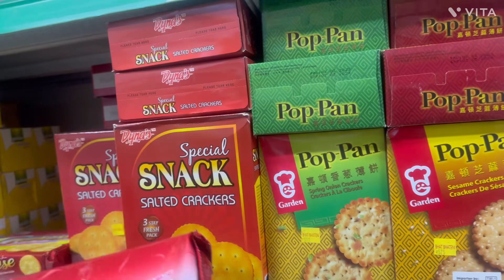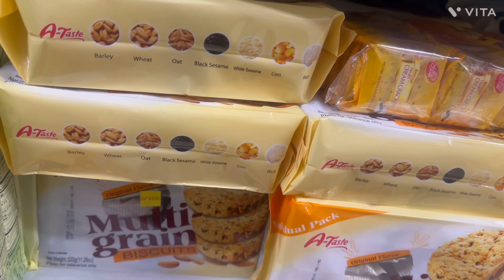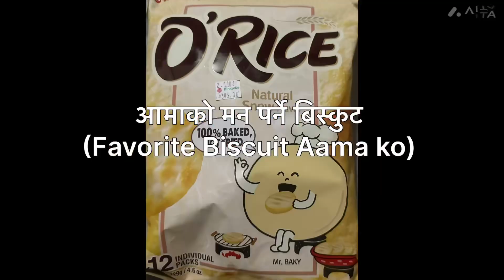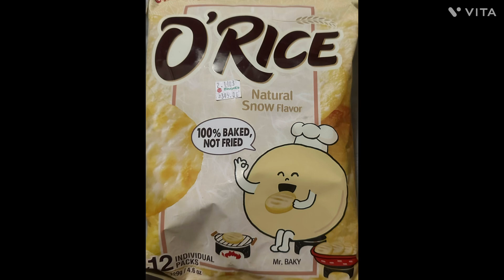आमा सॅग गुम्बा ॥ शपिड॰भाटभटेनी ॥मामाघर पोखरा